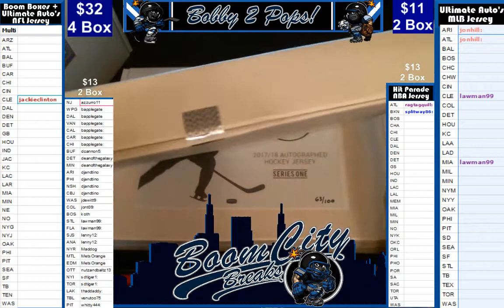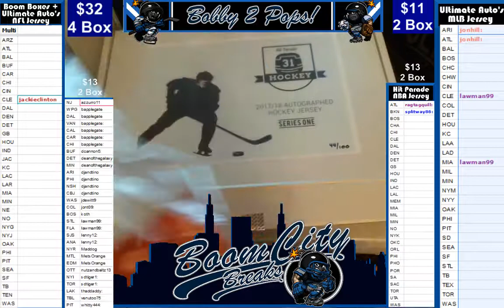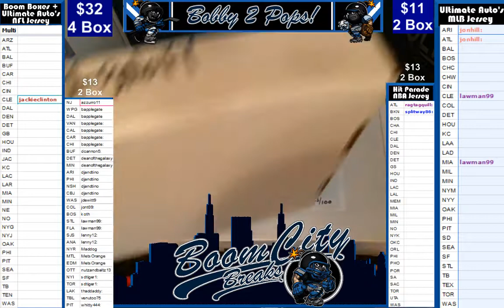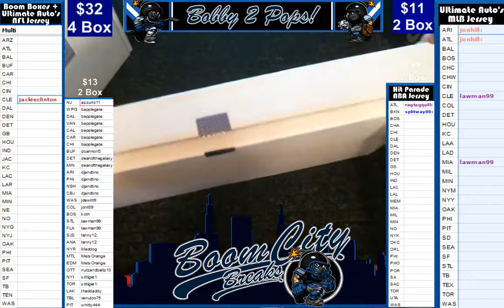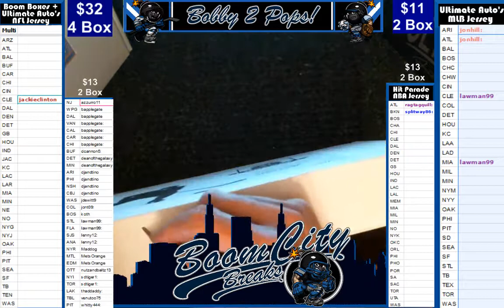8 12 17 Hit Parade NHL jersey 2 Box Break S Federov Broten